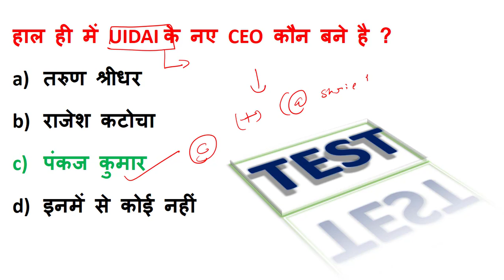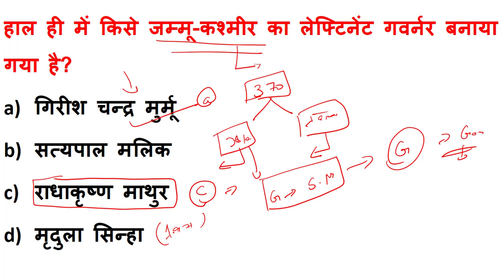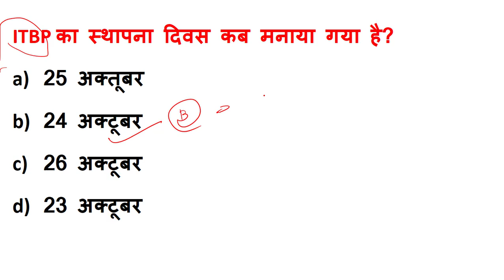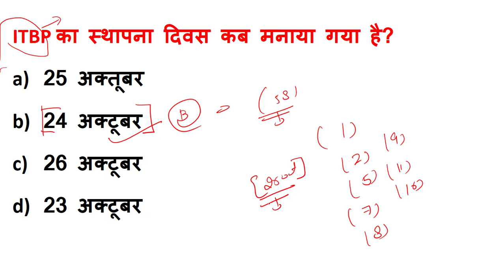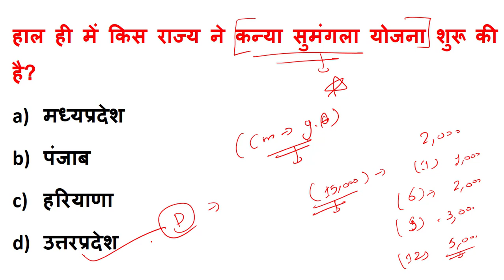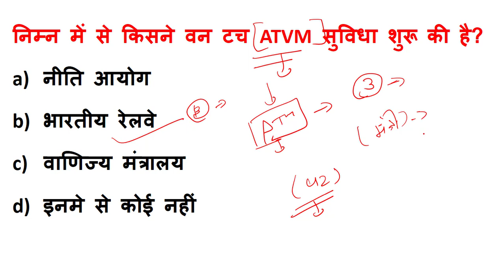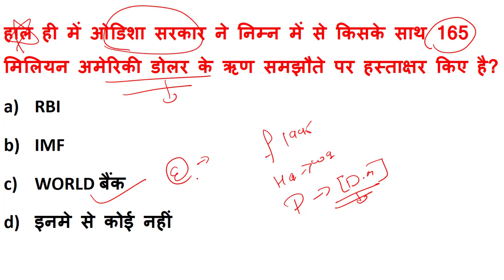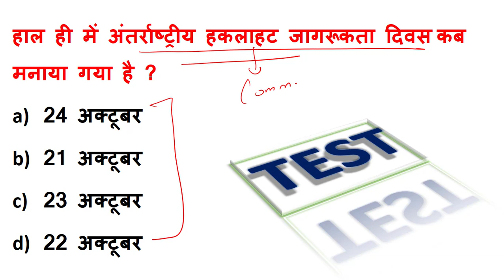Daily current affairs in hindi | 28 October 2019 current affairs quiz in hindi